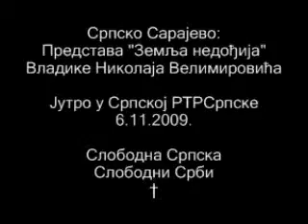Srpsko Sarajevo: Zemlja nedodjija Vladika Nikolaj Velimirovic 6.11.2009. †